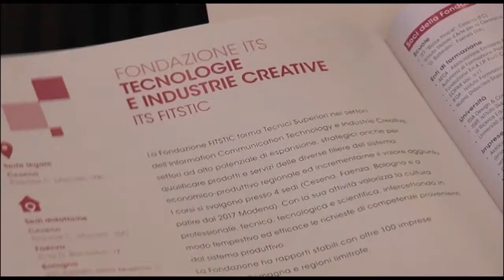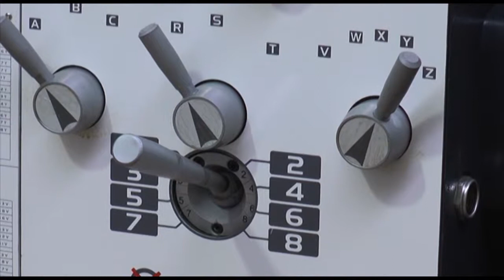EMILIA-ROMAGNA: In arrivo 100 corsi per la competenze tecnologiche dei giovani | VIDEO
La Regione Emilia Romagna risponde all’appello delle imprese del territorio che chiedono di avere più tecnici preparati per crescere e innovare, e lo fa rafforzando la Rete politecnica con oltre 100 opportunità formative con lezioni, laboratori e stage a cui potranno partecipare più di 2mila persone. Sul tavolo la Regione mette 12 milioni di euro del Fondo sociale europeo e 1 milione e 500mila euro del Ministero dell’Istruzione.Corsi fatti con le imprese e dentro le imprese dell’Emilia Romagna che permetteranno di acquisire competenze orientate a specializzazione, internazionalizzazione e innovazione che per il tessuto economico del territorio si traduce in maggiore competitività. Per i tecnici un’opportunità reale di occupazione